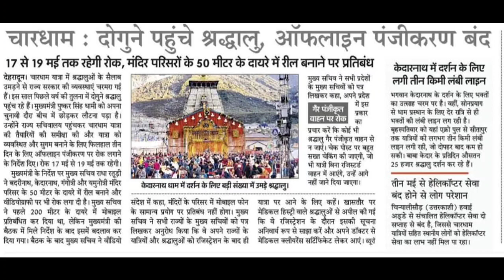चारधाम यात्रा इस बार टूटे सारे रिकॉर्ड,chardham yatra,kedarnath dham,badrinath dham,yamunotri dham